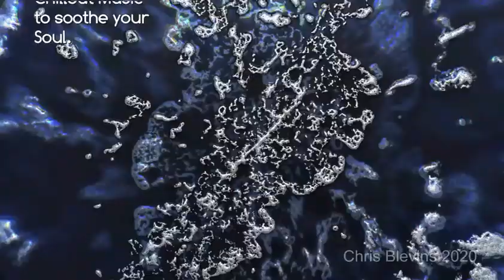Muse2 3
Lost in the flow